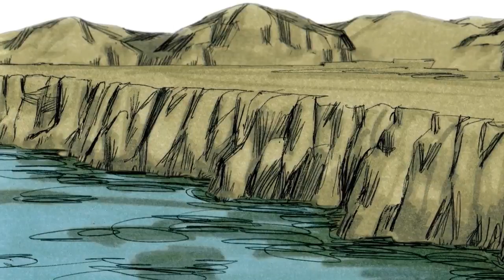1 The Creation Bible Stories